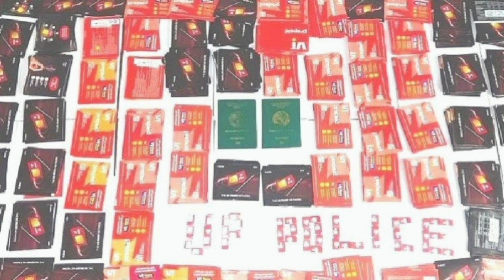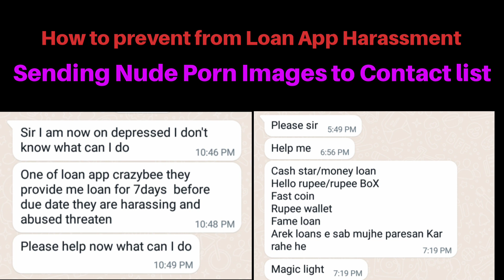Chinese Loan app,Hero Rupee Loan App Auto Credit and Blackmailing my Wife with Nude Photo,CashWise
how to stop TakaPot Large Taka Loan Auto Credit auto transfer.

Wallet lending,Hugo Loan,small Credit Buddy Cash,TakaMall, TakaPot,Touch Rupee, lightning rupee,loango,loanlent, online Loan App,loan planet, cloud wallet,hero rupee,candy bay, kreditparty,

loan application,loan apps,online loan applications harrasment,loan app,easy loan app,easy personal loan app